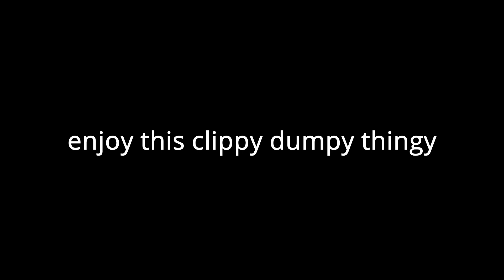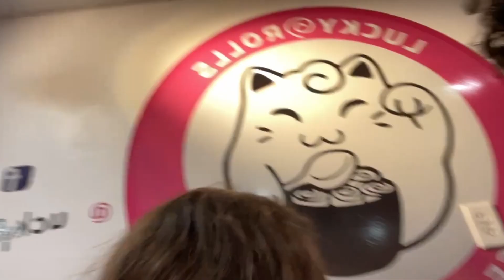clip dump 3 (early nov - early dec '21)